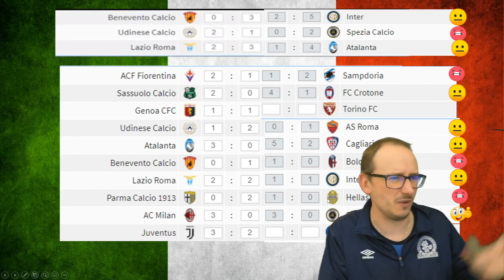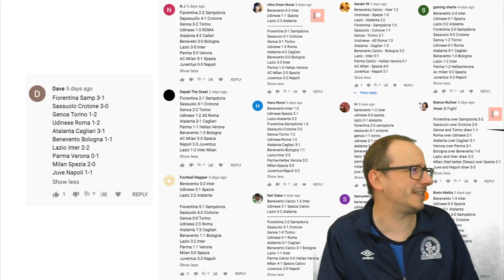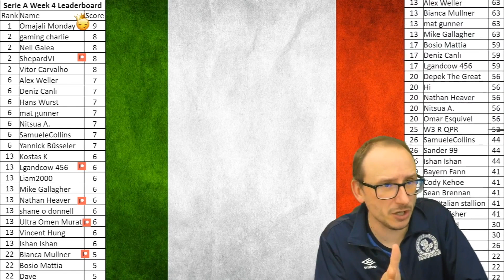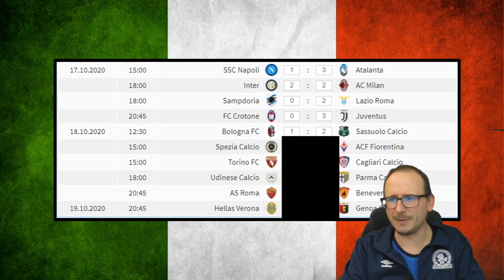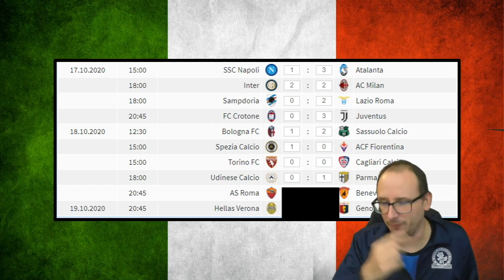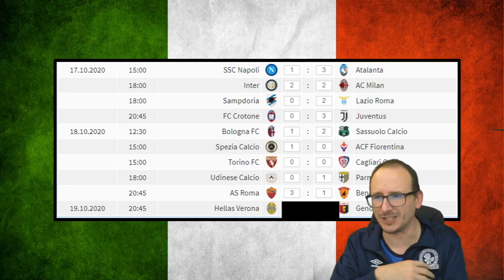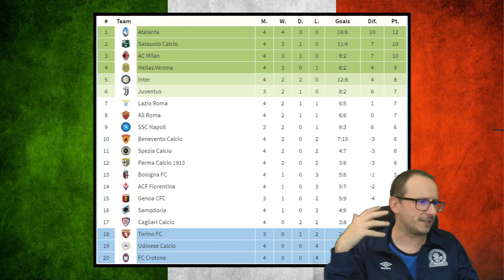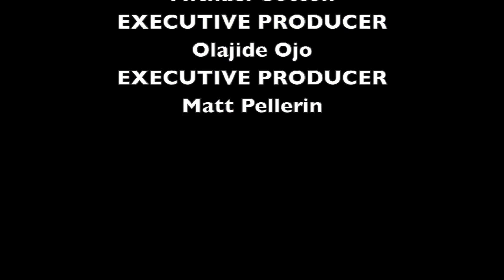2020-2021 SERIE A ⚽ MATCHDAY 4 PREDICTIONS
56% |||. 28.4K/50K

Stevie Wotsa

. 28% 7/25

The brand new 2020/21 Serie A season is about to begin, and I have returned to try and predict the outcomes of each and every match this season has to offer.

Can you out predict the prediction king?

In this video we will take a look at the following matches:

SSC Napoli vs Atalanta
Inter vs AC Milan
Sampdoria vs Lazio Roma
FC Crotone vs Juventus
Bologna FC vs Sassuolo Calcio
Spezia Calcio vs ACF Fiorentina
Torino FC vs Cagliari Calcio
Udinese Calcio vs Parma Calcio 1913
AS Roma vs Benevento Calcio
Hellas Verona vs Genoa CFC